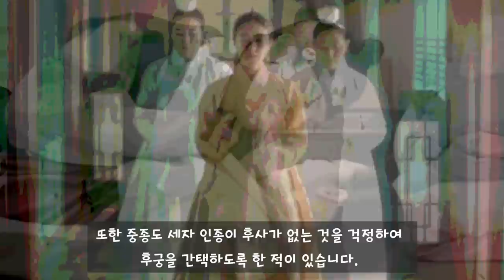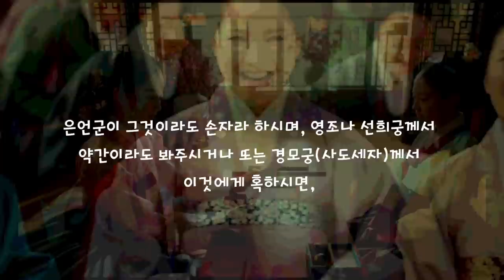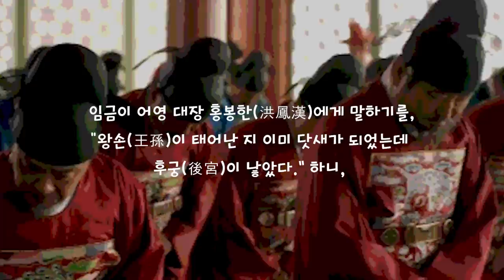영조가 경멸하여 폐출한 며느리 양제 임씨 / 불쌍한 아들들 은언군, 은신군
1. 투명인간 취급을 당하다
2. 잔인했던 대접
3. 불쌍한 두 아들들 은언군, 은신군